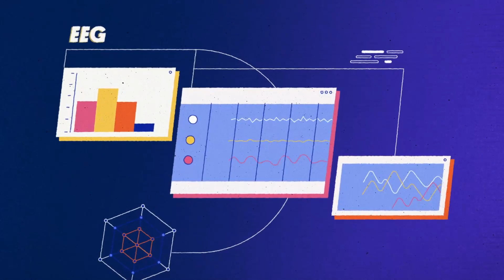The Ford Helmet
Ford's team of engineers and scientist's have harnessed the power of the mind to create the Ford Moto-Sport Helmut. Integrating cutting edge technology, the helmet has the ability to understand the relationship between the driver’s brain activity and the race at hand. This new way of measuring and collecting data can lead Ford's racers on their way to victory.